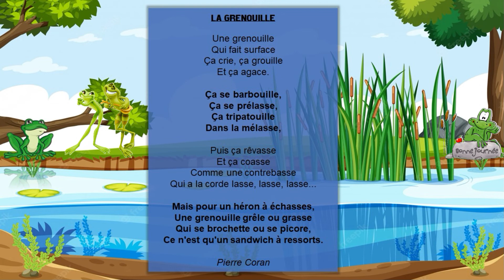La grenouille - Pierre Coran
Voici la poésie de Pierre Coran que j'ai mis en musique et interprété